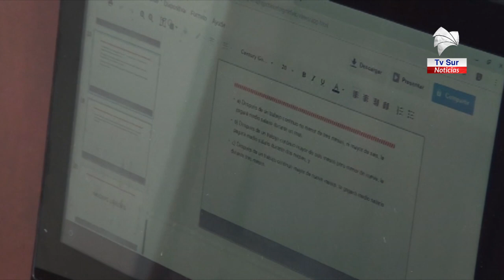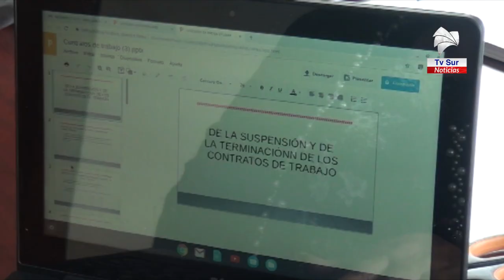Ministerio de Trabajo insta a patronos de la Zona Sur a instaurar el teletrabajo